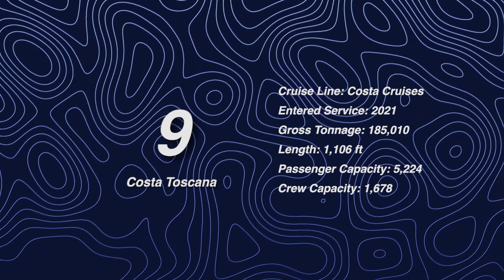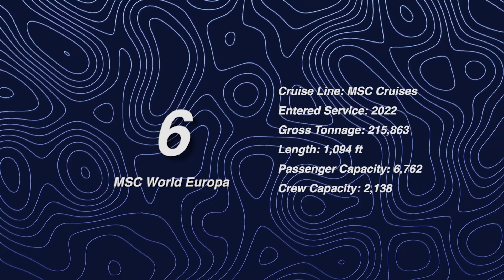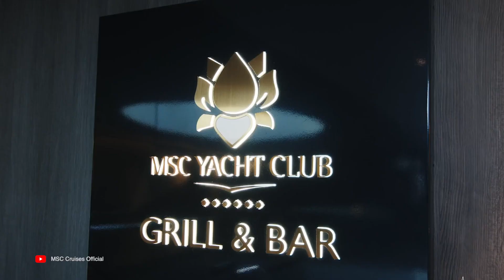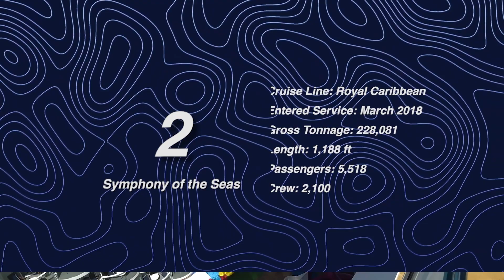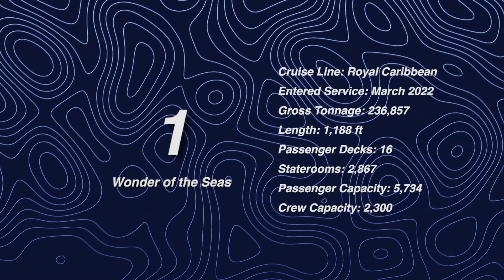TOP 10 BIGGEST CRUISE SHIP IN THE WORLD 2023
🛳️ Get ready to set sail on a journey of luxury and grandeur as we unveil the TOP 10 BIGGEST CRUISE SHIPS IN THE WORLD for 2023! 🌊✨ From magnificent designs to state-of-the-art amenities, these cruise giants are reshaping the way we experience the open seas. Join us as we explore the opulence and sheer scale of these maritime marvels.

🚢 Which colossal cruise ship do you think will claim the top spot?

🌐 Cruise enthusiasts and wanderlust seekers, this one's for you! Discover the cutting-edge features, breathtaking views, and incredible experiences that await aboard these floating cities. 🏞️🍹

📌 Ready to embark on a virtual cruise around the world? Hit play and set course for a sea of wonders! 🎥⚓